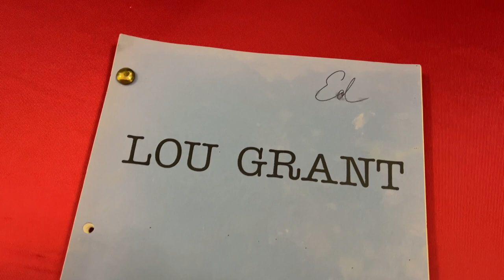Ed Asner's Family Donates Golden Globe to Wyandotte High School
There’s a new trophy in the case at Wyandotte High School that’s older than all of the students that attend. It’s a bit of Hollywood history from a famous alum that hopes to inspire the next generation.